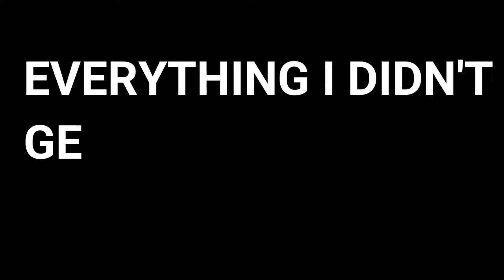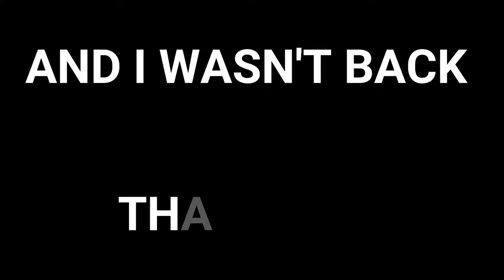The Start of Something New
Talking about something super exciting that I have started and it is definitely going to be a big thing to take on.
MORE BELOW...
CHECK OUT...
Taylor's Instagram: taylorrhorner
Our Family Instagram: tayandbabya
Taylor's Product Instagram: taylored_work
Taylor's Snapchat: taylorrhornerr